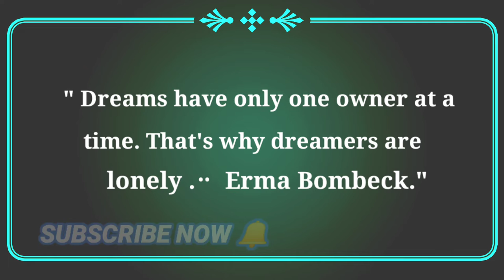Quotes by D.r Abdul Kalam.INSPIRING OF DREAMS | MOTIVATION